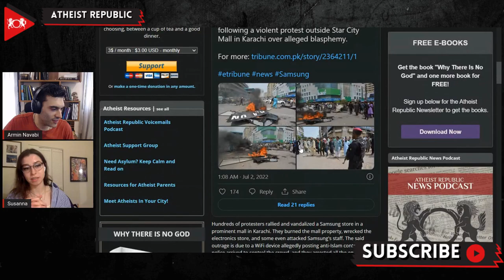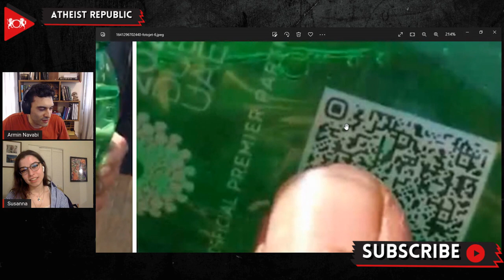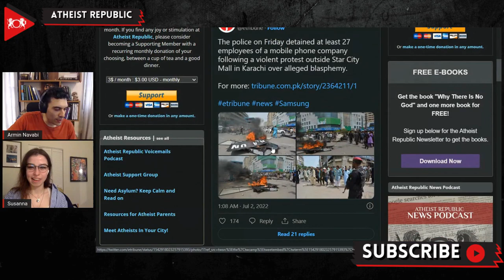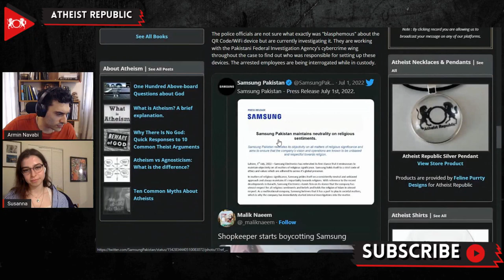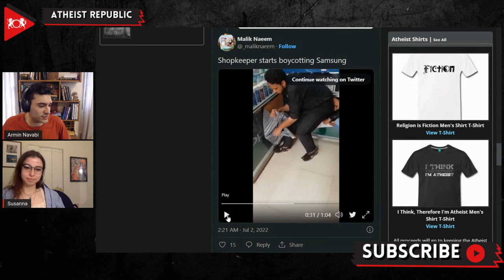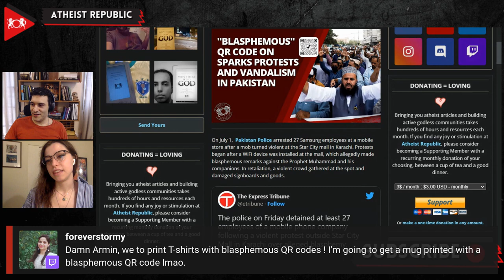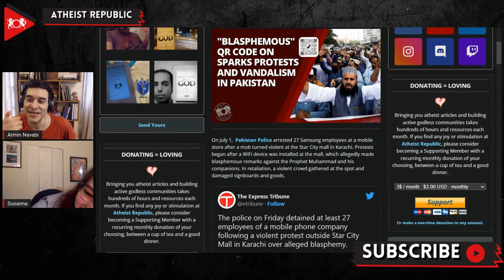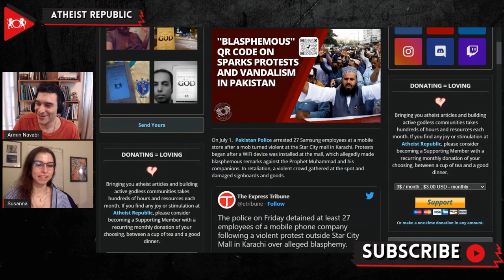“Blasphemous" QR Code On Sparks Protests & Vandalism In Pakistan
Protests began on July 1st after a WiFi device was installed at Star City Mall in Karachi, and a QR code on the billboard of the Samsung mobile company was declared blasphemous and insulting the Prophet Muhammad by a group of believers. The mob burned the mall property, wrecked the electronics store, and some even attacked Samsung's staff. The Karachi police arrived and arrested 27 individuals... all employees of Samsung. The police, understanding the gravity of the situation, switched off all WiFi devices in the mall. Samsung issued a statement saying, "With reference to the recent developments in Karachi, Samsung Electronics stands firm on its stance that the company has the utmost respect for all religious sentiments and beliefs and holds the religion of Islam in utmost respect." In a similar incident last December, a Pakistani man alleged that Pepsico had printed a QR code with the name of Prophet Muhammad on its 7UP bottles and threatened to burn down the truck driving the bottles.

Source:
“Blasphemous" QR Code Sparks Protests and Vandalism in Pakistan
Location: Pakistan